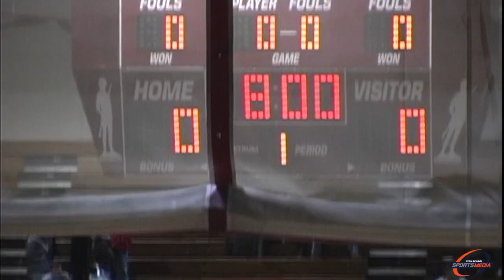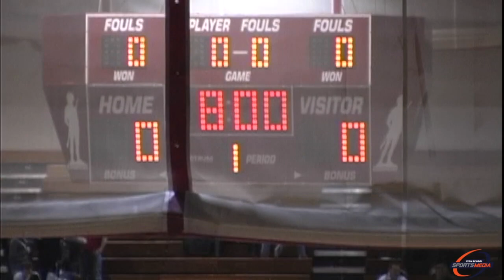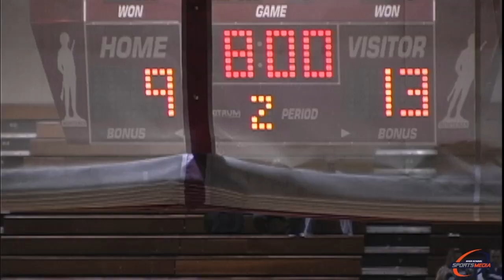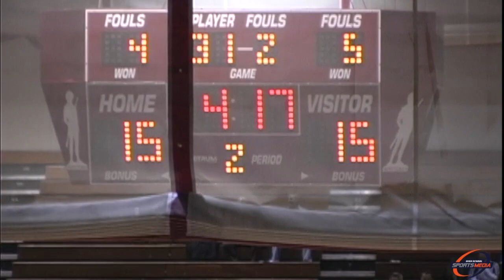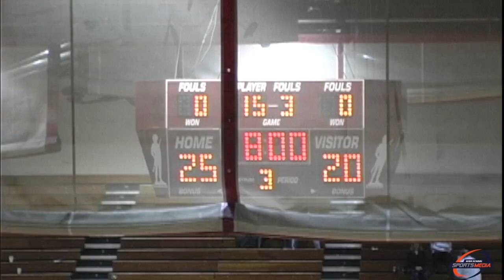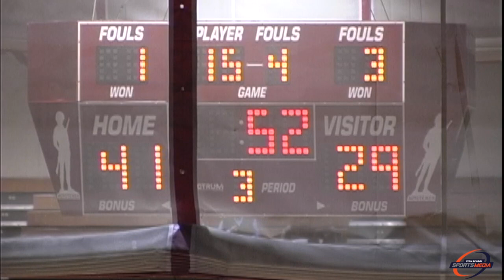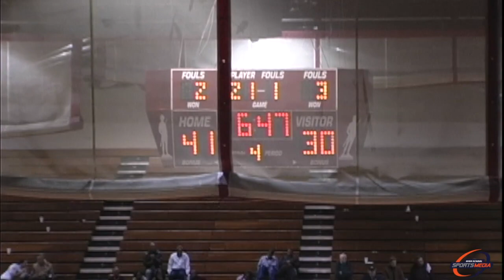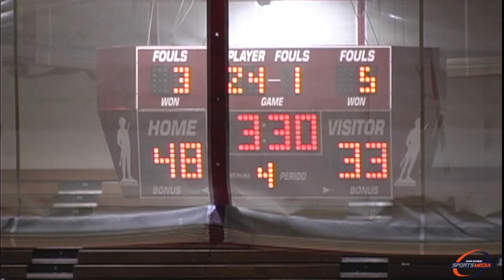St Patrick's vs St Joseph Montvale (1.26.08) (Full Game)